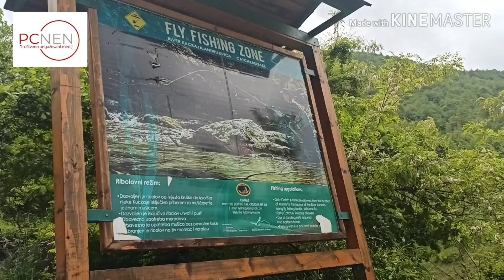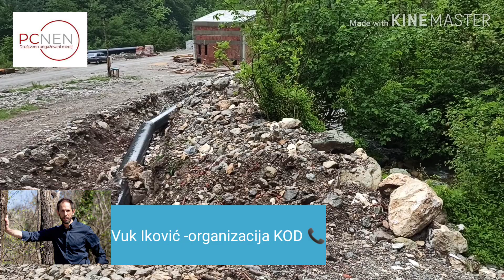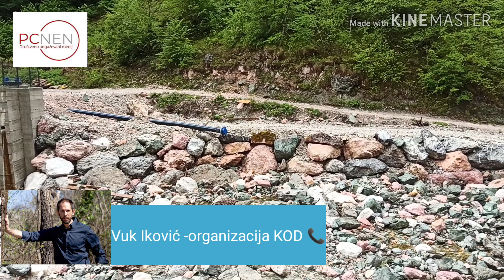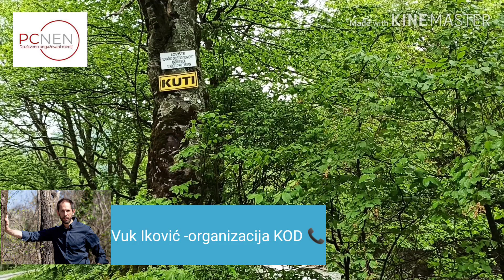Iza Mhe ostaju smeće, razorani putevi i prazna korita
Obilazak Kutske rijeke nakon puštanja u rad Mhe "Kutska 1" i "Kutska 2". Kako izgradnja Mhe može devastirati jedan prostor i rijeku možete vidjeti na ovom snimku. Iza Mhe ostaju smeće, razorani putevi, skoro prazna korita i rijeke bez ribe. O izgradnji Mhe i  devastaciji razgovarali smo sa Vukom Ikovićem iz organizacije KOD.